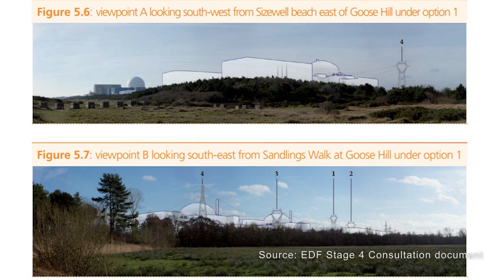Standing up for nature in Suffolk. Why plans for Sizewell C are disastrous for Suffolk's wildlife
Ben McFarland, Head of Conservation at Suffolk Wildlife Trust, and Adam Rowlands, RSPB Suffolk Area Manager, outline their concerns for Suffolk's wildlife should plans for Sizewell C go ahead.